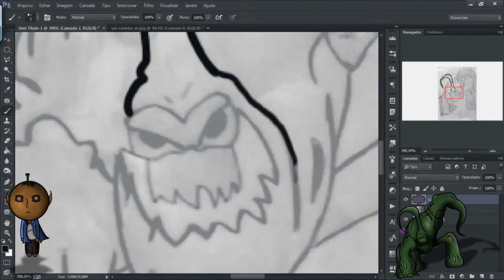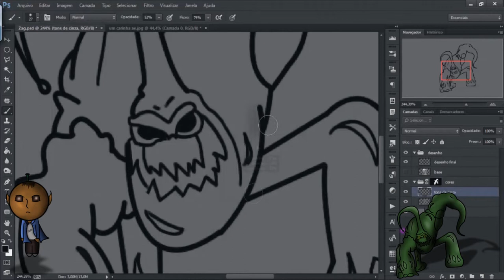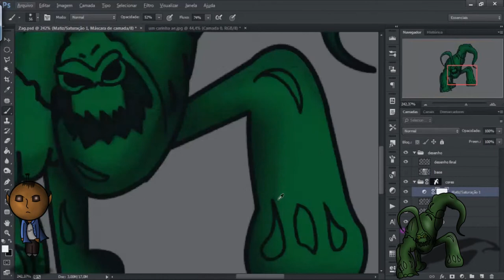Speed Art Photoshop ( Zac - League of Legends )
Se gostou da joinha :)

Nesse vídeo eu etou fazendo o Zac , de League of Legends , para quem não sabe o que e " League of Legend " , e um jogo MOBA para PC bem famoso...
 Essa versão que fiz do Zac e bem cartoon , não dei muita atenção para o realismo e sim para parecder aqueles personegem da "Marvel" acho que nessa parte não deu muito certo , mais dei mais atenção na parte de sonbra e luz e também na textura apezar que ele quase não tem...
Em fim essa e uma versão cartoon do zac de  League of Legend , ela não foi feita por min , eu apenas dei o acabamento final , o criador se chama ( Eliel Jonatas ) o Facebook dele estara mais abaixo .
A versão do Photoshop que uso e a mais recente ( Adobe Photoshop CC )
Os programas que usei foram ( Photoshop , Camtasia Studio , Move meker e Sony vegas Pro 11.0 )